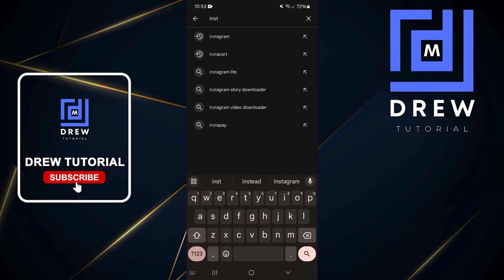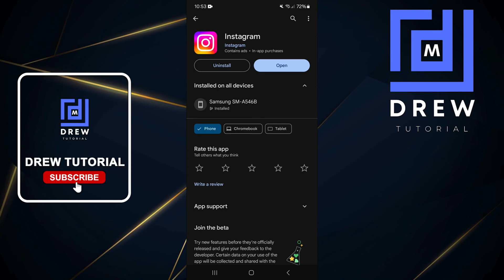How to FIX Instagram an Unexpected Error Occurred Problem Instagram Unknown Error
In this tutorial, I show you How to FIX Instagram an Unexpected Error Occurred Problem - Instagram Unknown Error.